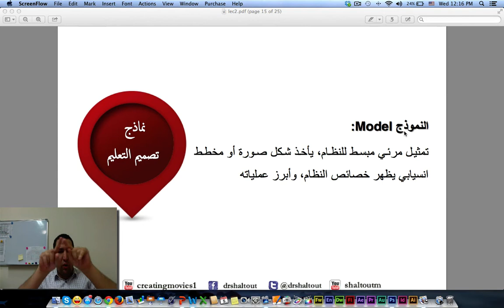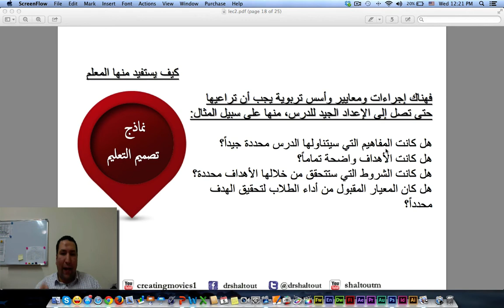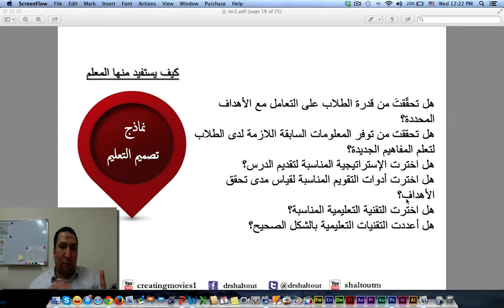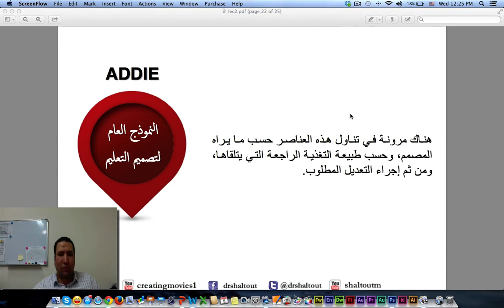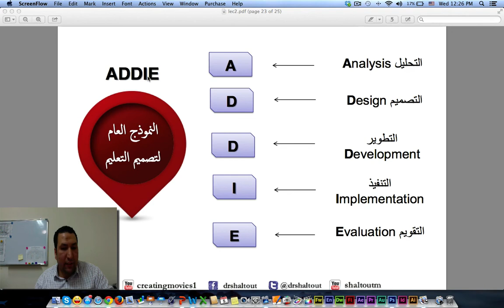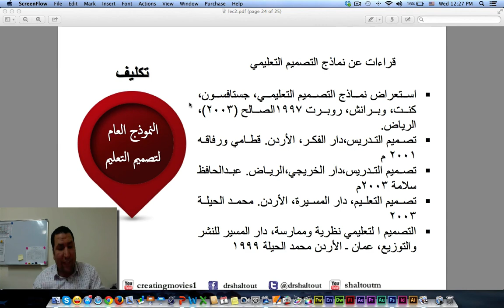المحاضرة 5 " نماذج تصميم التعليم تعريفه -كيف يستفيد منها المعلم- النموذج العام"| الدكتور محمد شلتوت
📈 تكنولوجيا وتعليم من الصفر إلى الاحتراف: كورس تعليمي شامل لاحتراف تصميم وانتاج المقررات الالكترونية عبر رواق - المنصة العربية للتعليم المفتوح والتي تعد أهم مهارات المعلم الرقمي في عصر التكنولوجيا والتعليم عبر الإنترنت مع الدكتور محمد شلتوت.

🗂️ عناصر المحاضرة :
00:00 🕔 المقدمة

يتميز هذا العصر بالتغيرات السريعة الناجمة عن التقدم العلمي والتكنولوجي وتقنية المعلومات، لذا أصبح من الضروري مواكبة العملية التربوية لهذه التغيرات لمواجهة المشكلات التي قد تنجم عنها مثل الانفجار المعرفي و الانفجار السكاني.
وقد أدت هذه التغيرات إلى ظهور مفهوم التعليم الإلكتروني الذي يقودنا إلى نقل المقررات التقليدية إلى مقررات الكترونية حيث اصبحت المقررات الالكترونية إحدى ركائز التعليم الإلكتروني لبناء مدرسة المستقبل.
وما يميز اي مقرر الكتروني هو ابتعاده عن النمط التقليدي للكتاب الورقي وحث الطالب على التفاعل مع المادة العملية وليس مجرد حفظها كما يحصل احياناً في المقررات الورقية، وهذا ما سوف نستعرضه في هذه المادة ان شاء الله تعالي .

🗂️ عناصر الكورس:
1️⃣التعليم الالكتروني :
تعريف التعليم الإلكتروني
مميزات التعليم الإلكتروني
فوائد التعليم الإلكتروني
معايير التعليم الإليكتروني

2️⃣التصميم التعليمي :
المفاهيم الأساسية ذات العلاقة بتصميم التعليم.
مفهوم التصميم التعليمى.
نماذج التصميم التعليمى.
تحليل نماذج التصميم التعليمى و نقدها .
النموذج العام لتصميم التعليم .
مراحل وخطوات التصميم التعليمي
معرفة استراتيجيات وأنماط التعلم .
أنواع الأهداف، وكيفية صياغة الأهداف السلوكية.

3️⃣السيناريو التعليمي :
مفهوم السيناريو التعليمي.
انواع السيناريو .
كيفية كتابة السيناريو التعليمي.

4️⃣المقررات الالكتروني :
انواع المواد الرقمية.
انواع البرامج التعليمية.
خصائص المقررات الالكترونية ومعايير تقويمها
مبادىء تصميم المقررات الإلكترونية المشتقة من نظريات التعلم
مراحل انتاج المقرر الالكتروني.
ادوات التاليف للمقرر الالكتروني

5️⃣المنصات المختلفة لاستضافة المقررات الالكتروني:
ادارات التعلم
المواقع التعليمية
التعلم النقال

6️⃣الفئة المستهدفة:
العاملين في مجال التعليم الالكتروني .
العاملين في مجال التصميم التعليمي .
العاملين في مراكز مصادر التعلم.
مطوري انظمة التعلم الالكتروني والبرمجيات التعليمية.
اعضاء هيئة التدريس .
المعلمين والمعلمات .
الموجهين الفنيين للمواد التعليمية والمعلمين.
الجهاز الإداري و التربوي بوزارة  التربية والتعليم العالي والمؤسسات التعليمية.
المؤسسات والشركات ذات العلاقة بتطوير محتوى التعلم الإلكتروني.
 طلاب الجامعات في التخصصات ذات العلاقة بالتعلم الإلكتروني.

7️⃣مخرجات المقرر:
 اكتساب مهارات التصميم التعليمي
اكتساب مهارة تصميم سيناريو تعليمي.
اكتساب مهارة انتاج مقرر الكتروني  .
اكتساب مهارة انتاج اختبار الكتروني  .